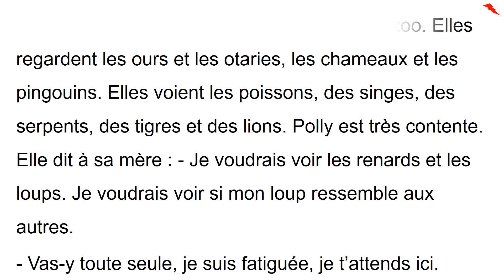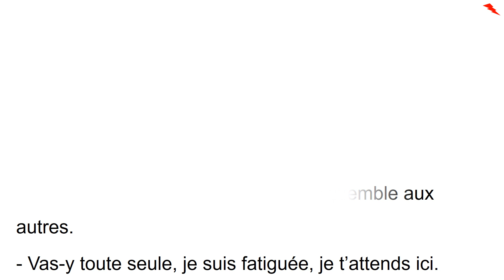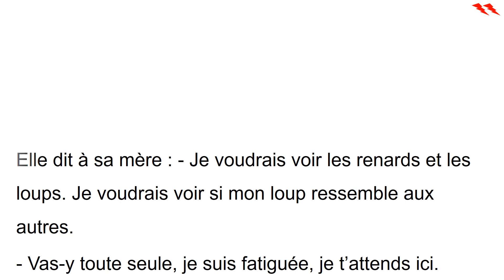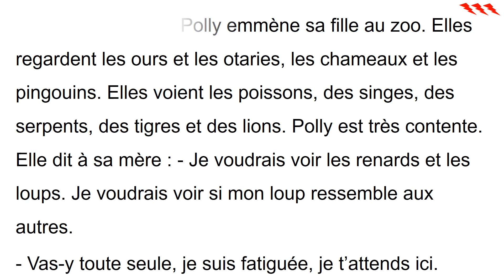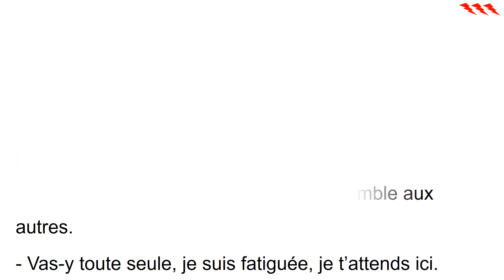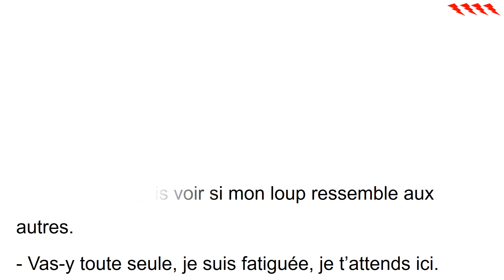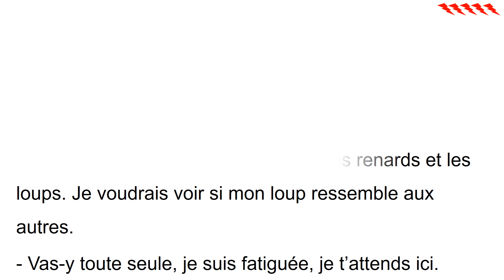Polly au zoo lecture de texte flash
Aide à la lecture fluence.